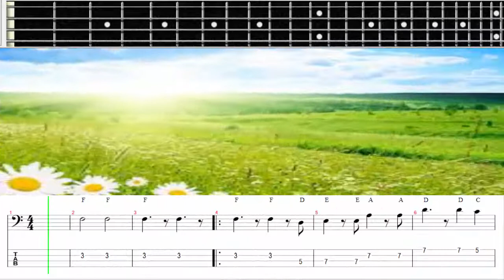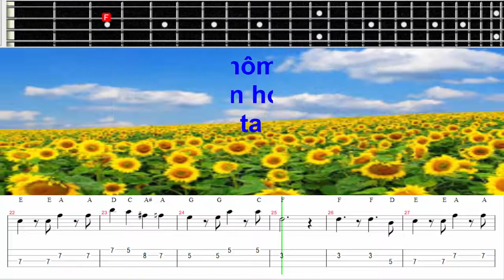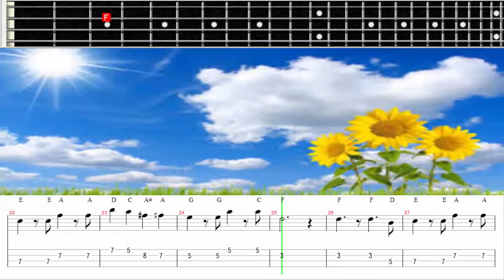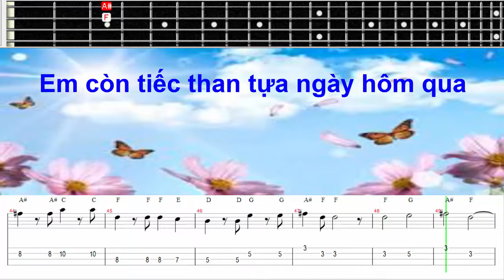TỰ HỌC BASS MUSIC TABLE - YESTERDAY - NGÀY HÔM QUA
BASS MUSIC TABLE YESTERDAY;
HƯỚNG DẪN HỌC BASS MUSIS TABLE - YESTERDAY- NGÀY HÔM QUA;
YESTERDAY BASS MUSIC;